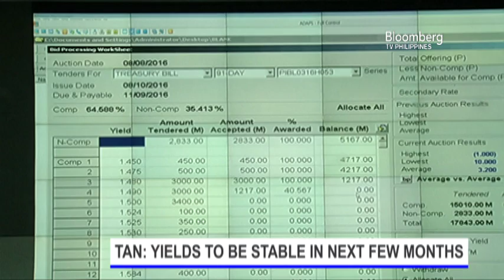STORIES | T-BILL YIELDS UP ON RISING FED HIKE BETS